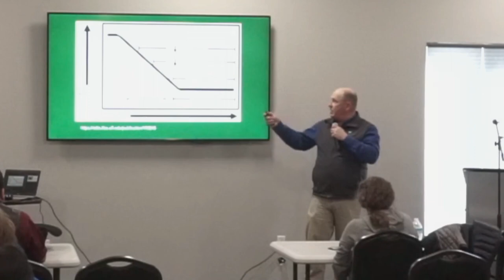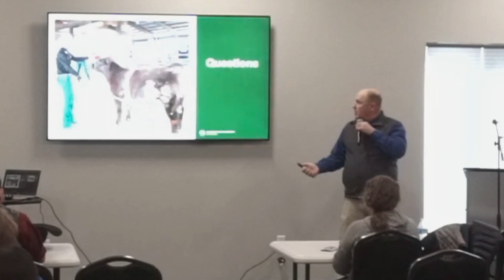Travis Taylor Winter Nutrition & Rations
Travis Taylor Winter Nutrition & Rations Seminar at the Southern Rocky Mountain Ag Conference 2023.  Monte Vista, Colorado